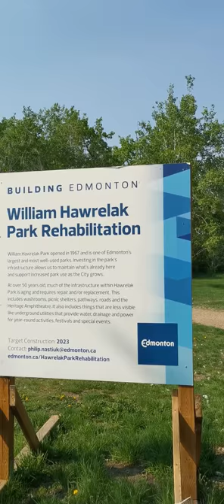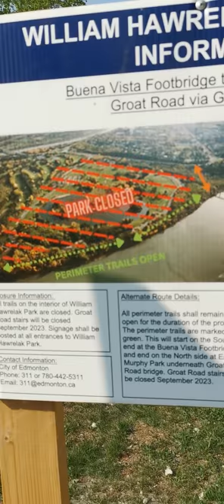2/2 Taking a cool 😎💦 walk with Portia, Luna, Teddy and Jasper 🐶